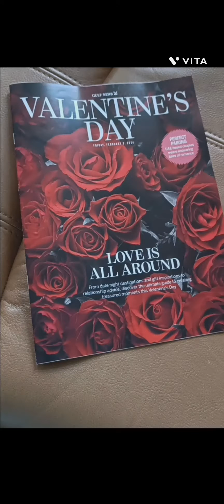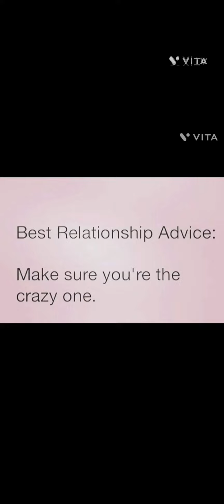Valentine's Day Follow the Flow of life